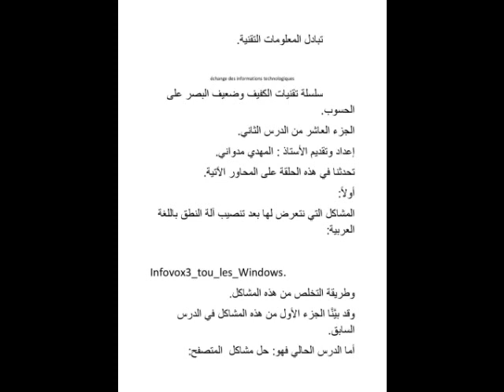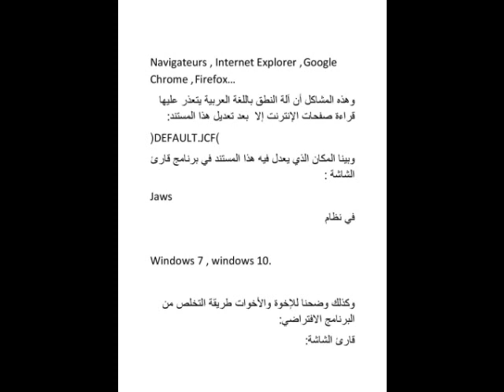تقنيات الحسوب لوحة المفاتيح هي: الوسيلة الرئيسية التي تساعد الكفيف وضعيف البصر ليتعامل مع الحسوب